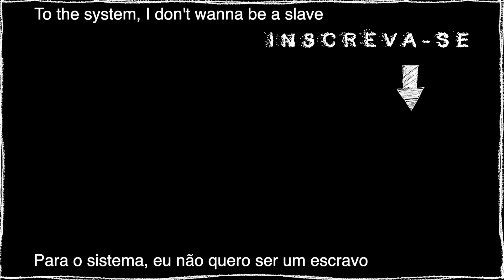Apenas um dia ruim | Identity V feelings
Se vc quiser apoiar meu trabalho torne-se membro do canal!!!
Vai me ajudar bastante!!! Tem também o botão valeu, logo abaixo do vídeo que vc pode clicar e contribuir!

Vem!!! Torne-se um parceiro(a) da Gardener e ajude o canal a crescer!!!

✔Gostou? Então clique aqui! e se inscreve !!!

✔Gosta de bate papo em live quando joga, então, te chamo para vc me seguir na Twtch

✔Tá procurando gente para jogar contigo? Então, entra no nosso Dicord - Lá tem sempre gente querendo jogar!!!